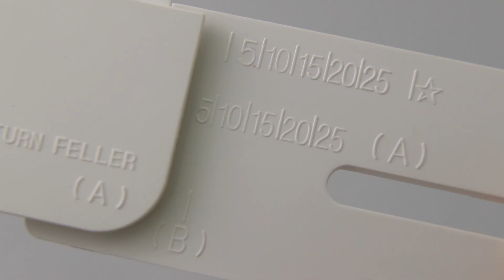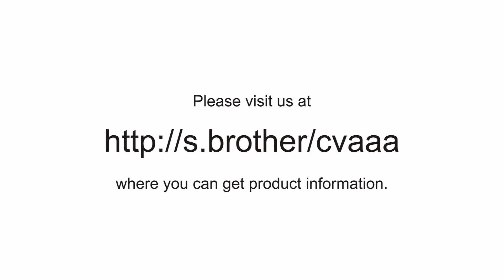Säumer-Set SA221CV - Brother Coverstitch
Stoffränder mit passendem Werkzeug für ein einheitliches und professionelles Finish umstechen und versäubern.